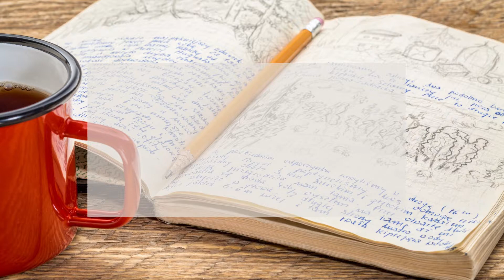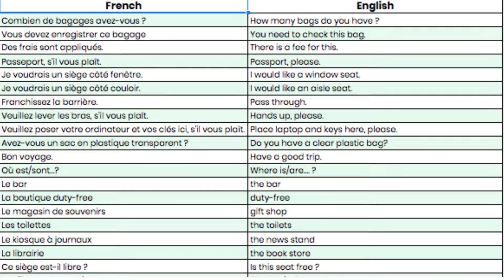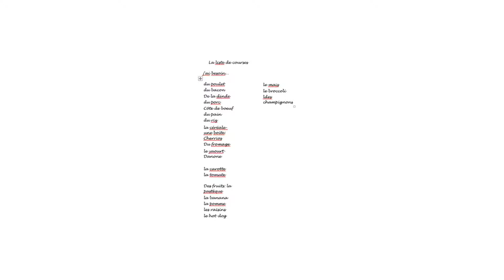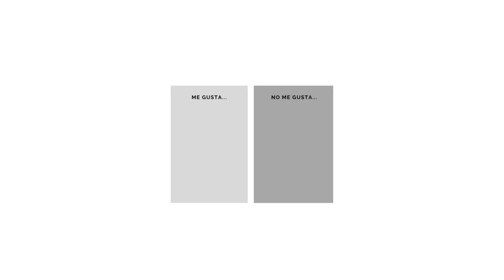Teaching Languages | Journal activities | Week One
In this 5-week series, we explore activities for teaching languages with journals. Lots of takeaways for extension activities and independent learners, too.
In the first week of this series, we will talk about how journaling can help beginners learn languages.

Vocabulary Columns

As a beginner, you just want to communicate.

You will write English in the first column, then the target language on the second column.

You are going between your native language and target language

Making your phrasebooks is a great journaling activity

Google Docs is a great place to make phrasebooks because of its in-built dictionary.

Lists

Your lists can be anything. Think of any themed list you want.

Drawings

People who love or don’t love to draw should do it because it’s a great way to learn vocabulary

Another example is having likes and dislikes

As you make these lists, you can start filling in your gaps.

If you teach languages, you probably love languages, too. However, our students don’t always love it so much. With all of the hard parts, who can blame them? In this free guide, I share 25 activities that can be used to teach any language and can be adapted to any level.

We live in the most exciting time to learn a language, and it is getting more exciting every day. If you want to master another language, I share my framework for learning any language in this free masterclass here.